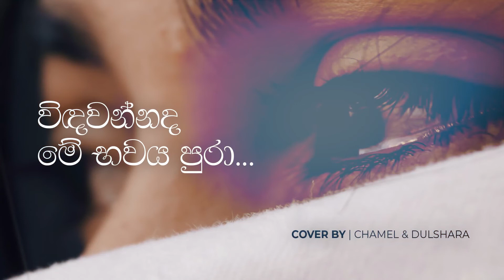වෙනස්ම විදිහකට siththam karamin (සිත්තම් කරමින්) cover CHAMEL & Dulshara De Alwis